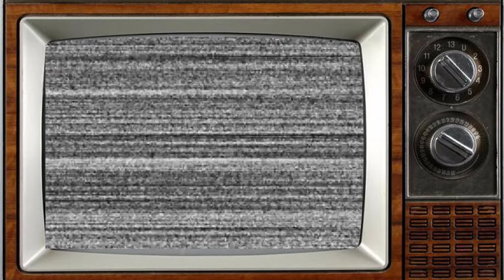The New Statesman 1987 Cast Deaths That Are Utterly Tragic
The New Statesman is a British sitcom made in the late 1980s and early 1990s satirising the United Kingdom's Conservative government of the period. It was written by Laurence Marks and Maurice Gran at the request of, and as a starring vehicle for, its principal actor Rik Mayall.